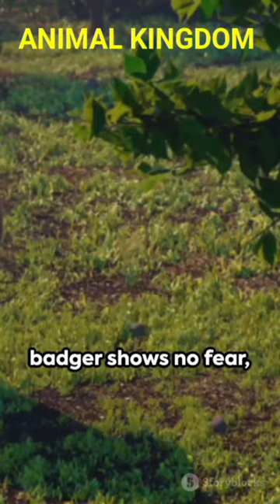unknownfacts didyouknow didyouknowfacts animalfacts animalfactsvideo animalsvideo unknownfact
whale is the largest animal on Earth, reaching lengths of up to 100 feet?

3. Wildlife
 Cheetahs are the fastest land animals, reaching speeds of up to 70 miles per hour in short bursts.

4. NatureTrivia:
The mimic octopus can imitate the appearance and movements of other marine species to evade predators.

5. AnimalBehavior:

 Elephants have been known to mourn their dead and show signs of grief.

6. Biodiversity:
There are over 1 million known species of insects, making them the most diverse group of animals on Earth.

7. AmazingAdaptations:
The camouflaging abilities of the cuttlefish allow it to blend seamlessly into its surroundings.

8. PredatorPrey:
The honey badger is fearless and known for its ability to take on animals much larger than itself, including lions and hyenas.

9. EndangeredSpecies:
The black rhinoceros is critically endangered due to poaching for its horn, which is falsely believed to have medicinal properties.